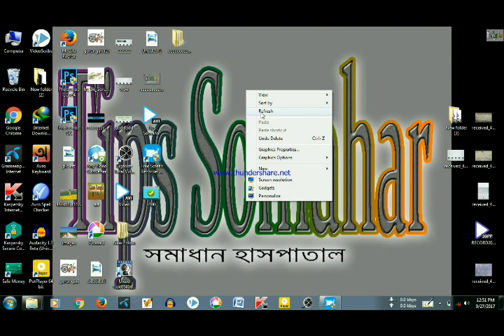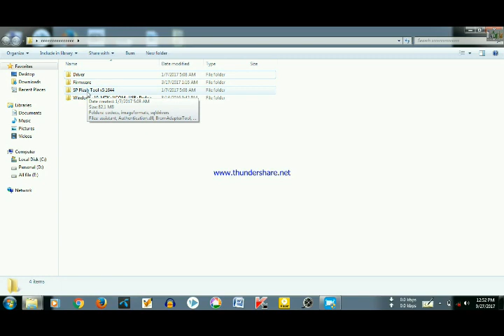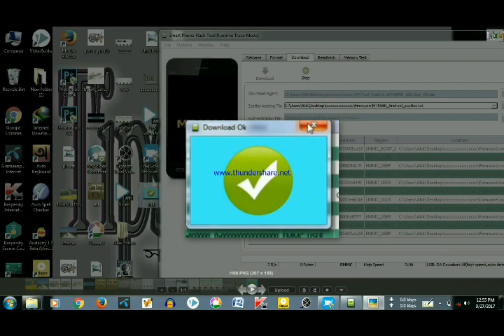How to flash symphony i10 in pc or laptop (কিভাবে সিম্ফনি i10 ফ্লাস করা যায়)